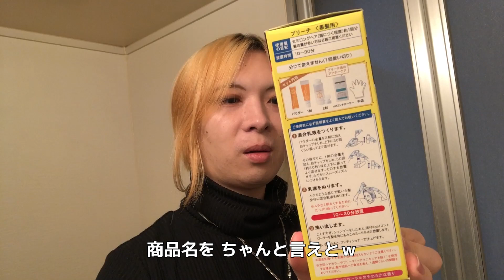金髪が黒くなってきたので、ブリーチして戻すぞ！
パルティのやらYSパークのホワイトブリーチやら色々試しましたが個人的にはこちらが気に入ってます！値段も安いし！